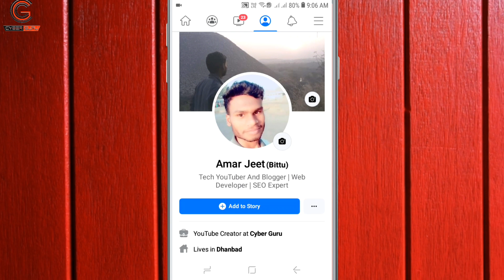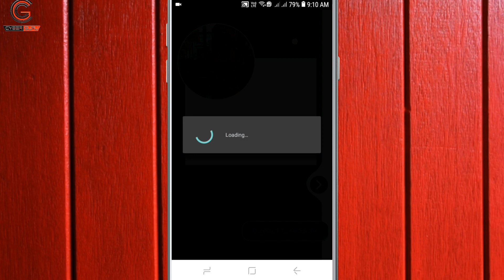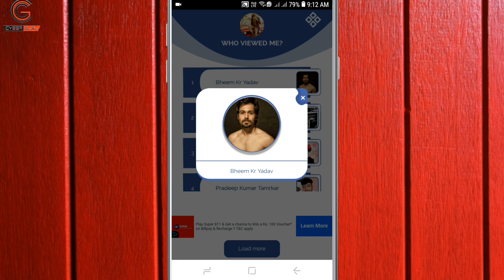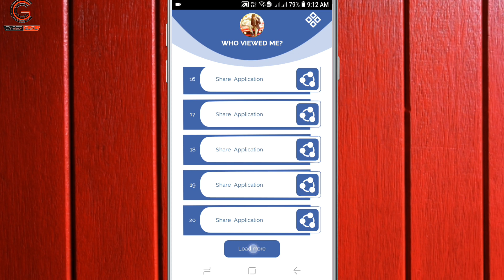Facebook profile kon kon dekhta hai kaise jane | Facebook profile kon dekh raha hai | Cyber Guru